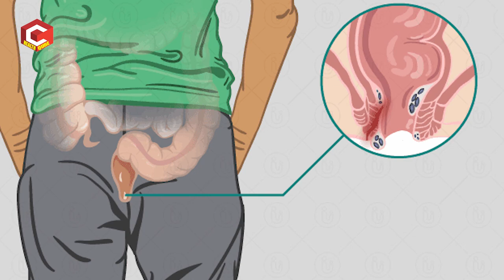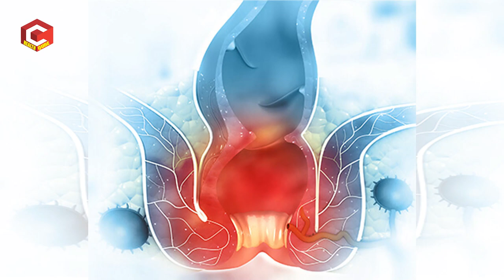బాత్రూంలో సిగరెట్ తాగుతున్నారా..! మీకు ఖచ్చితంగా మలద్వారంలో ఈ సమస్య వస్తుంది | Dr. Syed Nazeeb | HQ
Consultant General & Ano Rectal Surgeon,